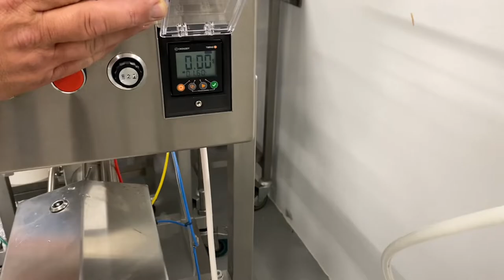Mash Potato Depositing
Mash Potato Depositing with Apple MR900 Force Feed Depositor with Decorating Head visit hendersonfoodmachinery.com to see our range of Depositors